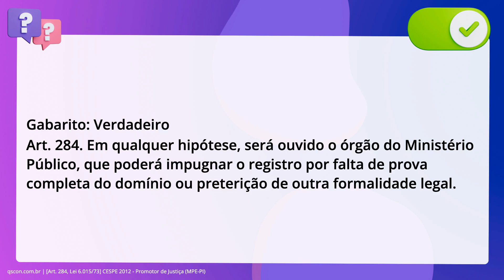QScon Direito: [Art. 284, Lei 6.015/73] CESPE 2012 - Promotor de Justiça (MPE-PI)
Art. 284, Lei 6.015/73 | CESPE 2012 | Promotor de Justiça | (MPEPI)

Em qualquer hipótese relacionada a registro torrens, deverá ser ouvido o órgão do MP, que poderá impugnar o registro tanto por falta de prova completa do domínio quanto por preterição de outra formalidade legal.

Gabarito: Verdadeiro